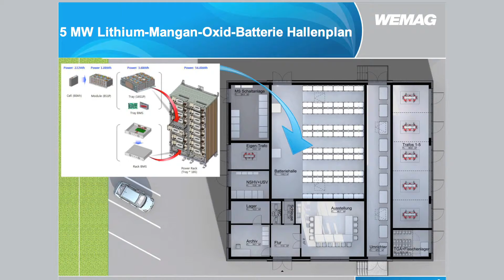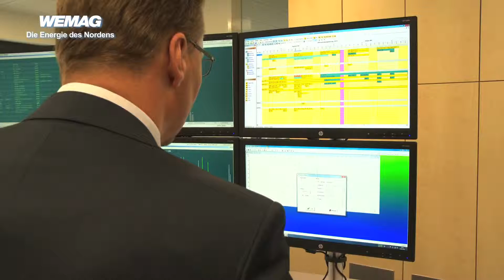WEMAG rüstet sich für die Zukunft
„Die Energiewende kann nur erfolgreich sein mit technischer Innovation. Gebraucht werden intelligente Lösungen für den Umgang mit dem immer höheren Anteil der erneuerbaren Energien bei uns in Mecklenburg-Vorpommern und in ganz Deutschland“, betonte Ministerpräsident Erwin Sellering bei der Eröffnung des neuen Verwaltungsgebäudes der WEMAG, in dem unter anderem die neue Netzleitstelle für das 15.000 km-lange Netz des Unternehmens untergebracht werden soll. „Damit wird die WEMAG das Management bei der Stromeinspeisung – auch aus zahlreichen Windkraftanlagen – in die eigenen Hände nehmen und das Leitungsnetz selbst steuern. Und das ist wichtig. Netzleitstellen überwachen die Stabilität im Stromnetz und sorgen damit für eine sichere und zuverlässige Energieversorgung. Sie sind die Schaltzentralen der Energiewende. “